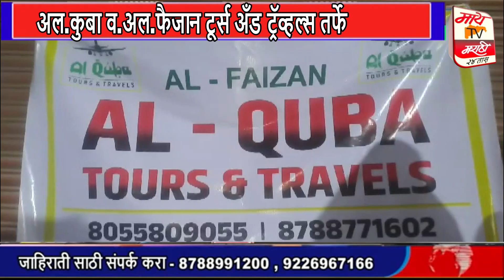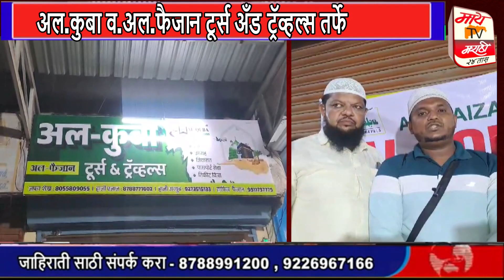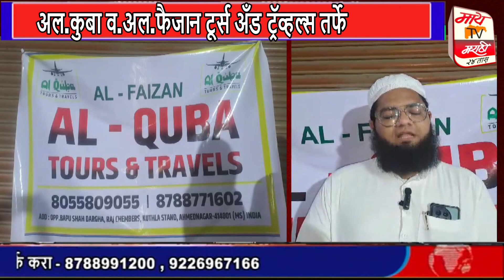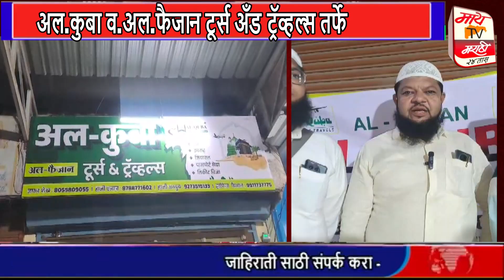अल.कुबा व.अल.फैजान टूर्स अँड ट्रॅव्हल्स तर्फे हाज.व उमरा. टूर्स यात्रासाठी जाणाऱ्या एकूण 30 यात्री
अल.कुबा व.अल.फैजान टूर्स अँड ट्रॅव्हल्स तर्फे हाज.व उमरा. टूर्स यात्रासाठी जाणाऱ्या एकूण 30 यात्री घेऊन सौदी अरब ला रवाना झाले आहेत
नमस्कार. My Tv Marathi 24 Taas या आपल्या मराठीच्या YouTube चॅनलवर आपले स्वागत. याठिकाणी स्थानिक,महाराष्ट्र, देश व जगभरातल्या बातम्या.आपल्याला मराठीत पाहता येतील. मित्रानो आवडल्या तर कमेंट करा आणि व्हीडिओ शेअर करा.